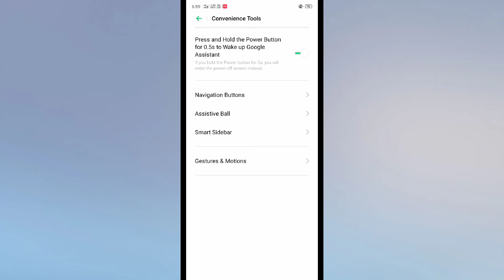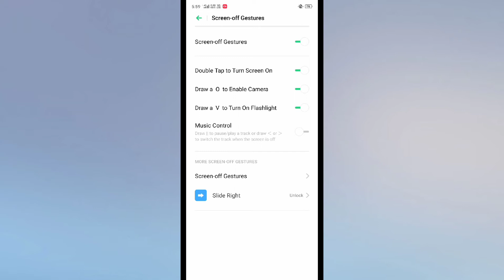VIVO V20 SE Gestures and motions Hidden tips and tricks